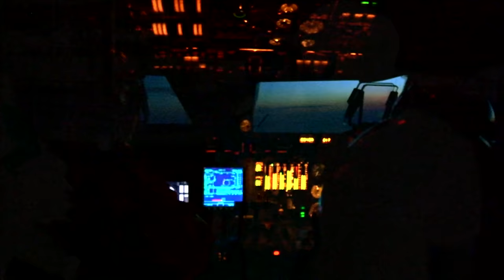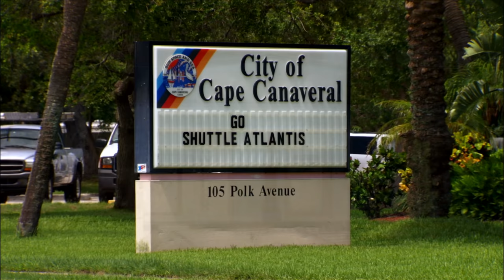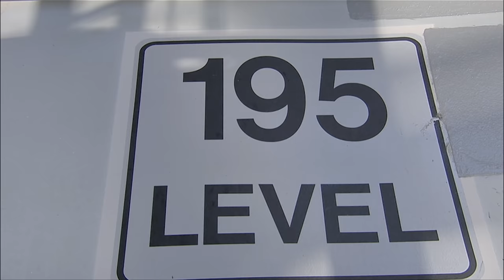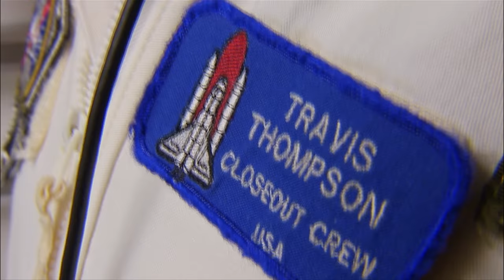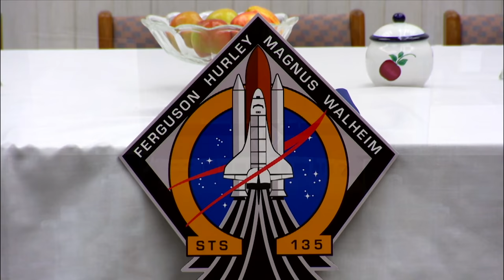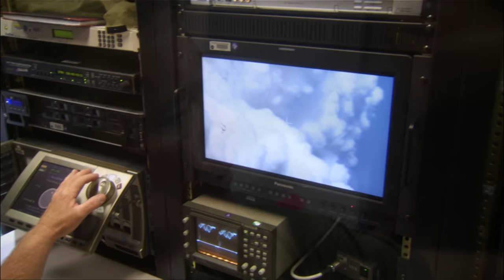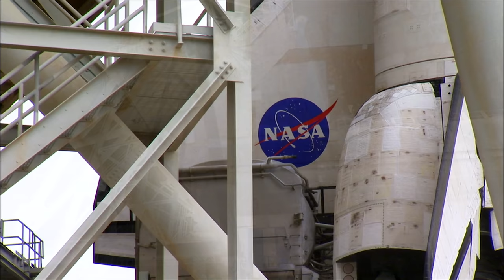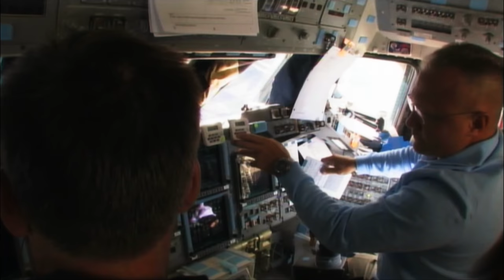Behind The Scenes Of The Final Atlantis Space Shuttle Mission (4K)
In the last month of the space shuttle programme, Kevin Fong is granted extraordinary access to the astronauts and ground crew as they prepare for their final mission. He is in mission control as the astronauts go through their final launch simulation, and he flies with the last shuttle commander as he undertakes his last practice landing flight. Kevin also gains privileged access to the shuttle itself, visiting the launchpad in the company of the astronaut who will guide the final flight from mission control.

Kevin's journey takes him to the heart of NASA, when after 30 years of shuttle missions, they finally draw the curtain. As well as meeting the final astronauts, Kevin follows the specialist teams of men and women whose job it is to make sure the shuttle and its crew are as safe as they can possibly be.

After experiencing the launch and being in mission control during the final mission, Kevin will be there on the tarmac at the Kennedy Space Centre when Atlantis returns from space for the last time, marking the end of an era in manned space flight.